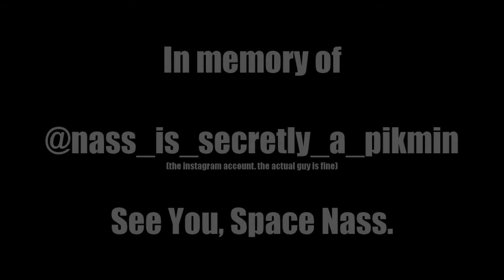Hopes & Goodmen (Undertale x Sonic Colors Mashup)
* I haven't opened up my editing software to make an original meme in well over a year, but recently, a stroke of inspiration hit.

* Sadly, however, my good friend and the person who started the Goodman'd meme, @Nass is Secretly a Pikmin, got his instagram account unrightfully deleted. So, I decided to create this meme in memory of that account and the many influences it had on meme culture as a whole.

* See you, Space Nass.